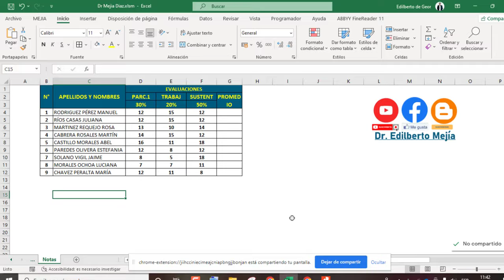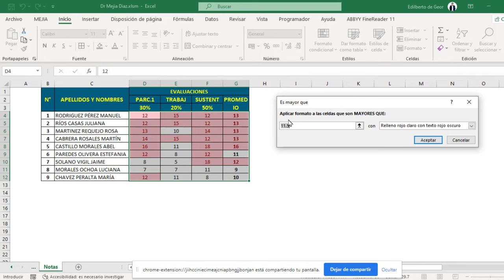Control de notas escolares con porcentajes y promedios en Excel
como sacar las notas con promedio ponderado
notas escolares con porcentajes
como sacar las notas con porcentajes
notas escolares con porcentajes en Excel
Notas con promedio ponderado